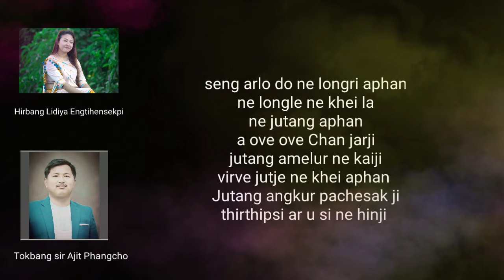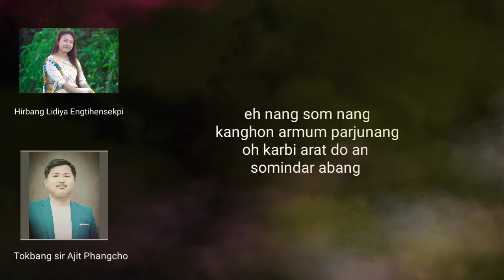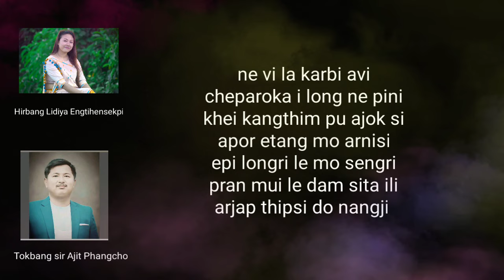//Ne jutang//50 KYF Sertalin Asengkan 2024🙏//Hirjir//85/Lidiya Engtihensekpi